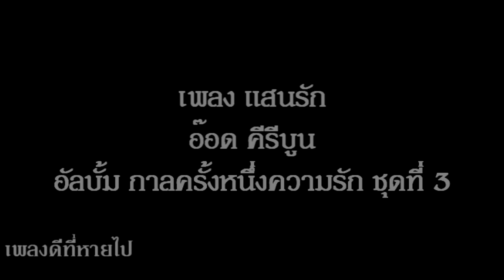แสนรัก อัลบั้ม กาลครั้งหนึ่งของความรัก ชุด 3 อ๊อด คีรีบูน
"แสนรัก" คำร้อง - ทำนอง "ดนุพล แก้วกาญจน์" ต้นฉบับในอัลบั้ม "ฝันสีทอง" ของ "พี่แจ้" นั้น "พี่แจ้" เรียบเรียงเอง ส่วนเวอร์ชั่นที่นำมาฝากกันนี้ เป็นงาน Cover ที่เรียบเรียงโดย "นันทพงศ์ ทศพร" ให้กับ "อ๊อด คีรีบูน" รณชัย ถมยาปริวัฒน์ ได้ขับร้องใหม่อีกครั้ง ในอัลบั้ม ""กาลครั้งหนึ่ง...ของความรัก" ชุดที่ 3 ในปี 2550 กับค่าย GMM Grammy ขอบคุณเจ้าของภาพนิ่งทุกภาพ คลิปโดย เอ็นจอยกรุ๊ป ครับ